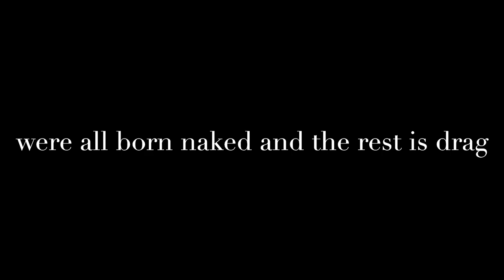Husband Drag Transformation + Kiki with the Gays 🥂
TRANSFORMATION TIME ! 💄 🍷

This time it’s my Future Husband AARON ❤️

this babe is getting transformed into a sexy sultry woman 🔥🔥

Tons of good funny moments in the video!